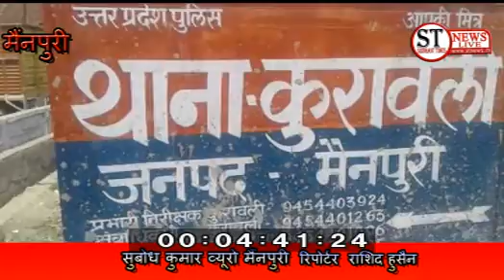कुरावली में तेज रफ्तार ट्रक ने दो मोटर साइकिल वालो को रोंदा